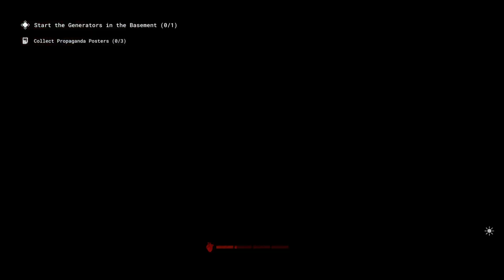I NEED HELP!! | The Outlast Trials Part 2 | Kill The Snitch